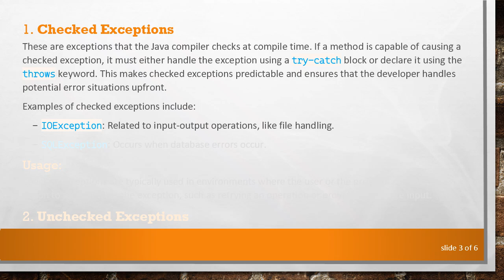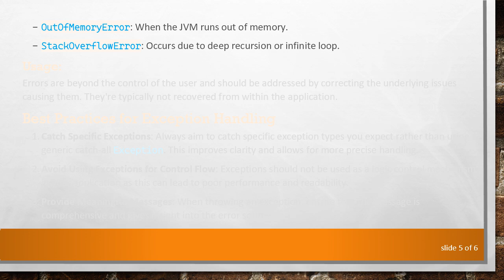Understanding Exceptions in Java: Types and Usage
Explore the comprehensive overview of different types of exceptions in Java and their essential usage for robust application development.
In the world of software development, Java holds a prominent position due to its robust and versatile nature. One of the key components that make Java powerful is its exception handling mechanism. Understanding exceptions in Java is crucial for developing reliable and error-resilient applications.

What is an Exception in Java?

An exception in Java is an event or condition that disrupts the normal flow of the program's instructions during execution. It is an object that encapsulates an error event and provides details about the error. Java's exception handling mechanism allows developers to handle these events to maintain the flow of control in a program, rather than having it terminate unexpectedly.

Types of Exceptions in Java

Java categorizes exceptions into several types, each serving a specific purpose and context within application development. Understanding these can significantly help developers make informed decisions when handling errors.

Checked Exceptions

These are exceptions that the Java compiler checks at compile time. If a method is capable of causing a checked exception, it must either handle the exception using a try-catch block or declare it using the throws keyword. This makes checked exceptions predictable and ensures that the developer handles potential error situations upfront.

Examples of checked exceptions include:

IOException: Related to input-output operations, like file handling.

SQLException: Occurs when database errors occur.

Usage:
Checked exceptions are typically used in environments where the user or the program can take some action to recover from the exception, such as retrying an operation or providing alternate input.

Unchecked Exceptions

Unchecked exceptions, often referred to as runtime exceptions, are not checked by the compiler. These are subclasses of RuntimeException and often indicate programmer errors, such as logic flaws or improper use of API. Common unchecked exceptions are:

NullPointerException: When you attempt to use an object reference that has not been initialized.

ArrayIndexOutOfBoundsException: Occurs when attempting to access an invalid index in an array.

Usage:
These exceptions generally reflect programming errors that need to be corrected by the developer. They usually don't require explicit handling in the program as they are more systemic.

Error

Errors are serious issues that an application shouldn't attempt to catch. These are not exceptions in the traditional sense but are problems with the JVM or hardware failures.

Examples include:

OutOfMemoryError: When the JVM runs out of memory.

StackOverflowError: Occurs due to deep recursion or infinite loop.

Usage:
Errors are beyond the control of the user and should be addressed by correcting the underlying issues causing them. They're typically not recovered from within the application.

Best Practices for Exception Handling

Catch Specific Exceptions: Always aim to catch specific exception types you expect rather than using a generic catch-all Exception. This improves clarity and allows for more precise handling.

Avoid Using Exceptions for Control Flow: Exceptions should not be used as a logic control mechanism in your application as this can lead to poor performance and readability.

Provide Meaningful Messages: When throwing an exception, ensure that the message is comprehensive and gives insight into the error source.

Clean Up Resources: Use try-with-resources statements or finally blocks to ensure that external resources like file handles or network connections are closed properly even when exceptions occur.

In conclusion, mastering the use of exceptions in Java is vital for creating stable and maintainable applications. By understanding the types of exceptions and incorporating effective exception handling practices, developers can greatly enhance the robustness of their applications.